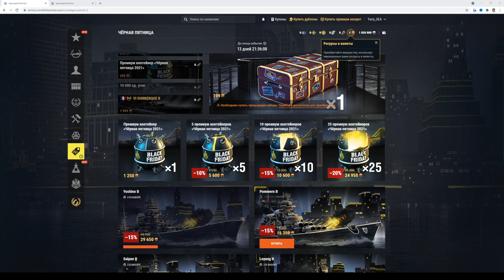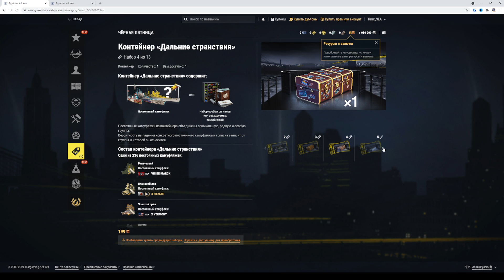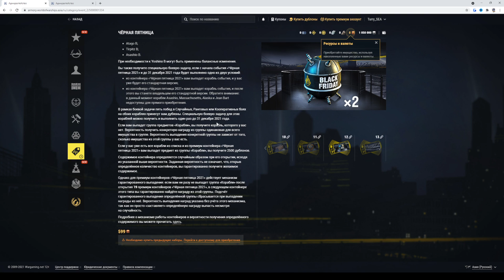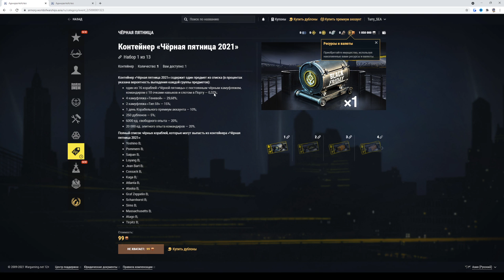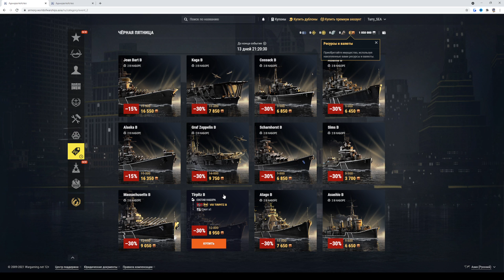ЧЕРНАЯ ПЯТНИЦА | JEAN BART | ALASKA | WORLD OF WARSHIPS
Какие корабли вы сможете купить на Черную Пятницу в World of Warships